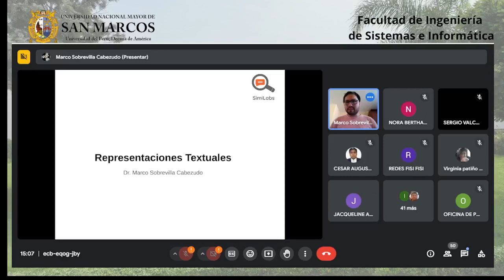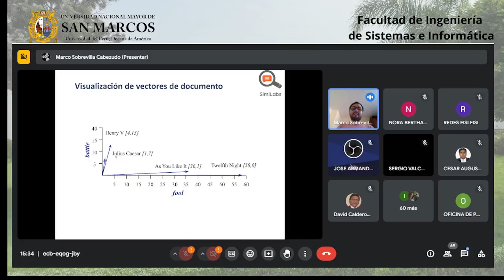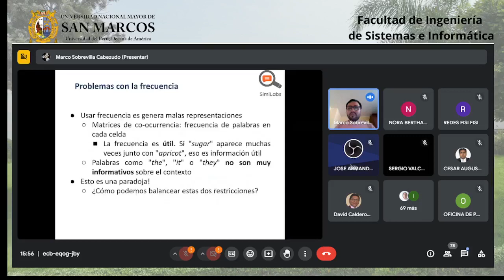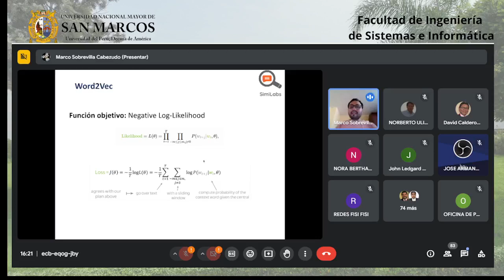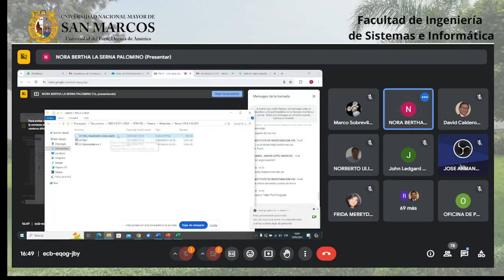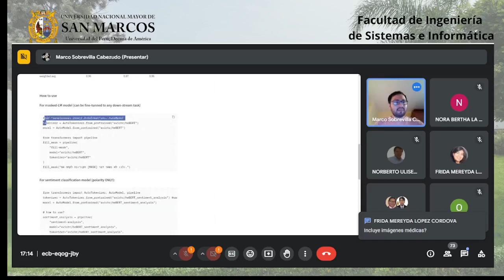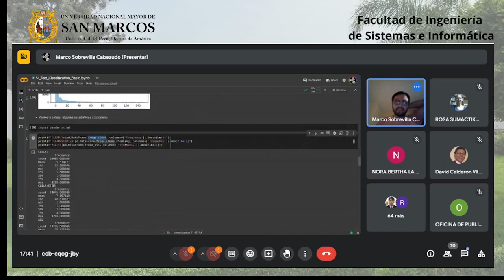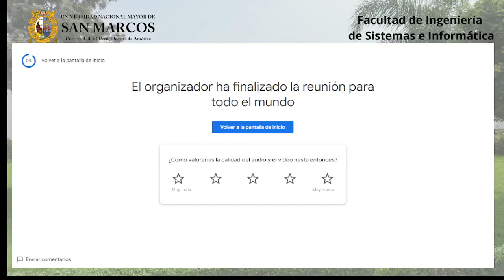UNMSM - FISI | NLP desde TF-IDF hasta CHAT GPT | SESION 2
Taller: Procesamiento de lenguaje natural (NLP) desde TF-IDF hasta CHAT GPT
SESION: 2da
Ponente: Dr. Marco Sobrevilla Cabezudo
FACULTAD DE INGENIERIA DE SISTEMAS E INFORMATICA(FISI)
UNIVERSIDAD NACIONAL MAYOR DE SAN MARCOS(UNMSM)